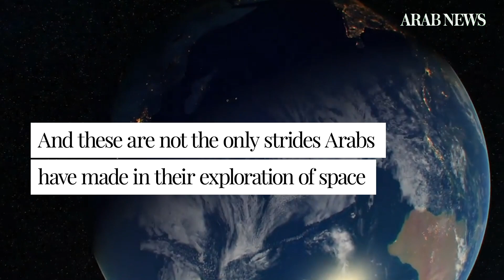Arabs exploration of space